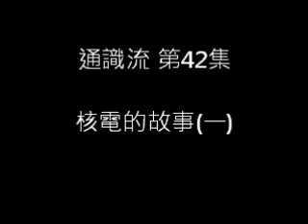通識流 第42集 核電的故事(一)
核電前傳。

主持：Otis Toby